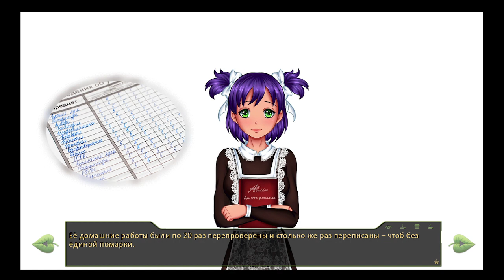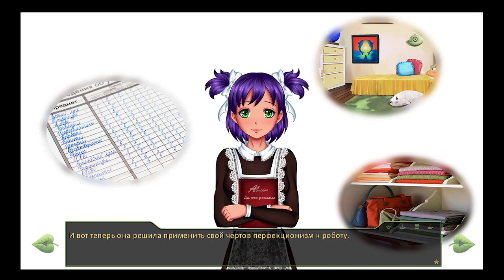Мы не забудем это лето серия 3 (озвучка в 2 голоса)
Всем привет! Веселая история по Бесконечному лету "Мы не забудем это лето" продолжается!